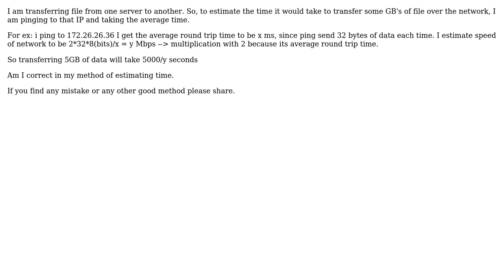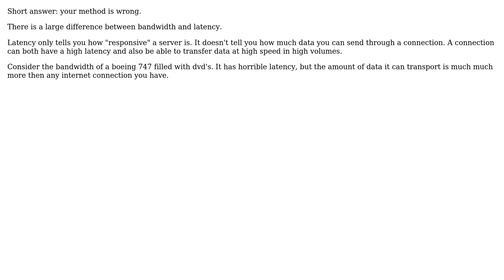Software Engineering: Estimating file transfer time over network? (2 Solutions!!)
Software Engineering: Estimating file transfer time over network?

With thanks & praise to God, and with thanks to the many people who have made this project possible! | Content (except music & images) licensed under CC BY-SA | Music | Images & others | With thanks to user rocko user Pieter B user Lars Viklund and the Stack Exchange Network Trademarks are property of their respective owners. You are responsible for your own actions.